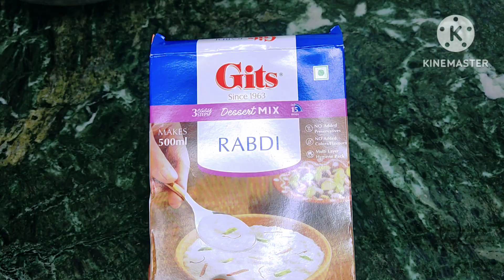Gits rabdi mix recipe ||रबड़ी मिक्स पैकेट रेसिपी /Sweet Rabdi recipe|| instant recipe ....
Reetu Shukla ki Rasoi
gits
sweet banane ka tarika
rabdi kaise banaen
gits gulabjmun recipe